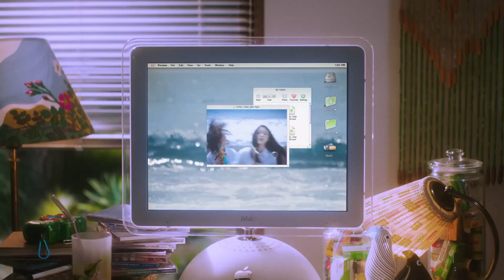[✤Project✤] ❁ LGO Member ❁ -Bubble Gum 〘 Original Song by @NewJeans_official 〙